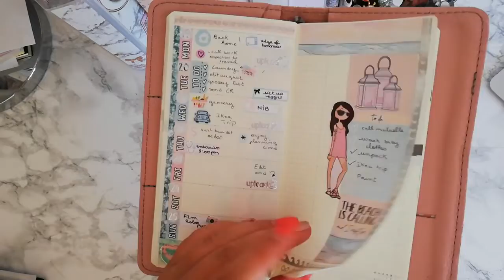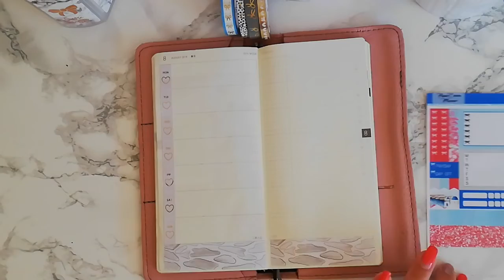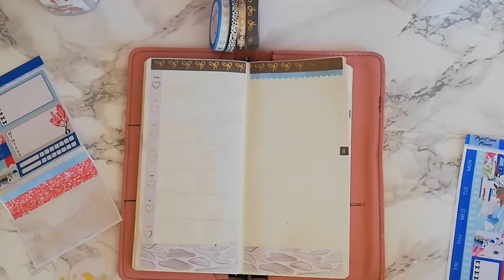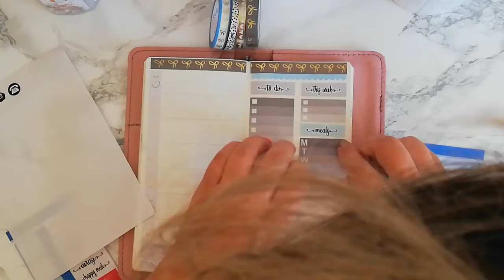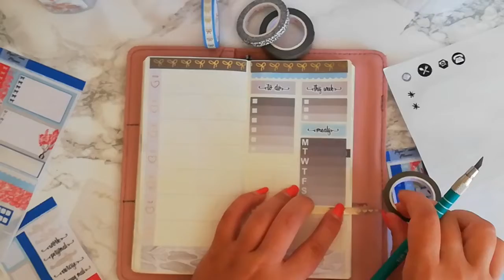♥ Hobonichi Plan With Me ॥Paper Crown Planner॥ August 26th – September 1st ♥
Hello everyone ! i’m really sorry the quality of this video is really bad with the focusing moving every time but since i had the files and couldn’t refilm it obviously ! i still choose to upload it
Hope you will like it don't hesitate to leave me your impressions in the comment =)

→ Shops used :
Paper Crown Planner
Paper Chic Plans